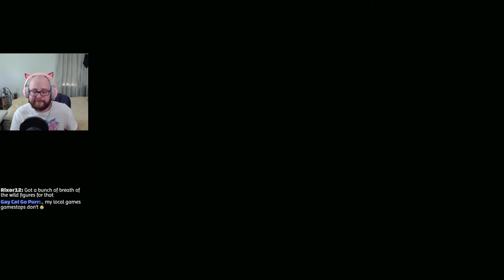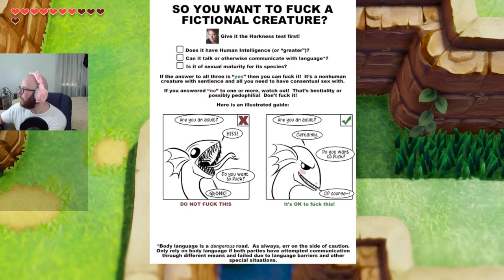where is Marin??? (Link's Awakening)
Checking out the Nintendo Switch version of Link's Awakening, my first ever 2D zelda experience, in preparation for Tears of the Kingdom! This is my first legend of zelda game besides Breath of the Wild so join me on my journey in this livestreamed blind let's play/playthrough